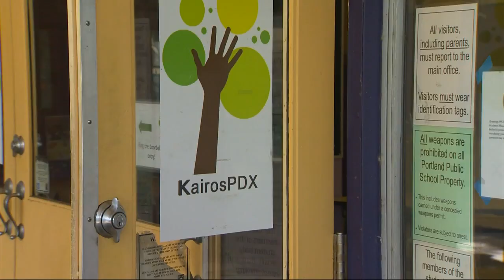Straight Talk: Portland Public Schools Superintendent Guadalupe Guerrero